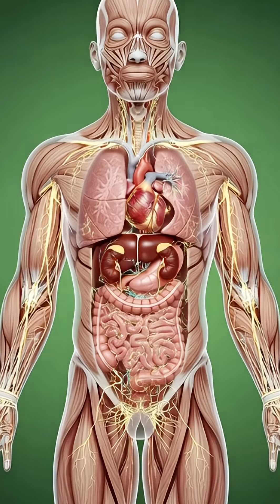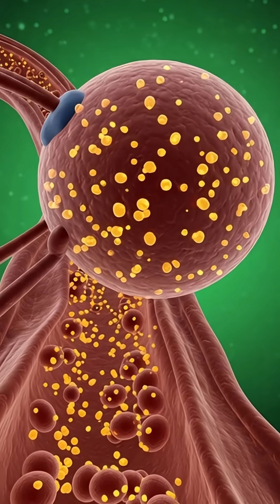“What Really Happens Inside Your Body After Drinking Milk.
Doctor’s Secret Files

Welcome to Doctor’s Secret Files – the place where hidden health truths meet real science.
What actually happens inside your body after you drink milk?
In this powerful 90-second cinematic breakdown, we take you on a deep, medically accurate journey inside the stomach, intestines, bloodstream, brain, and muscles to reveal how milk is digested, absorbed, and used for energy.

You’ll see:
✔ How milk breaks down inside your stomach
✔ How its nutrients travel through the intestines and bloodstream
✔ The surprising benefits milk can have on the brain, muscles, and gut
✔ AND the possible side effects many people never notice — stomach irritation, allergies, blood sugar spikes, and sudden fatigue

This video uses high-detail 3D medical rendering and anatomical visuals to show the real science behind milk’s journey inside the human body.
Perfect for viewers interested in nutrition, gut health, fitness, wellness, biology, and health education.

👉 If you want more anatomy-based food breakdowns, drop your suggestions in the comments.